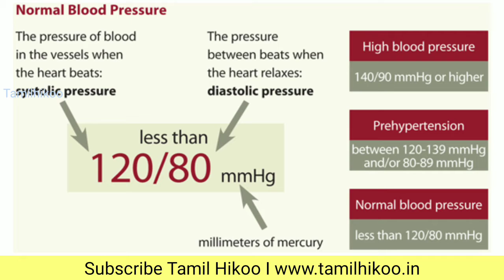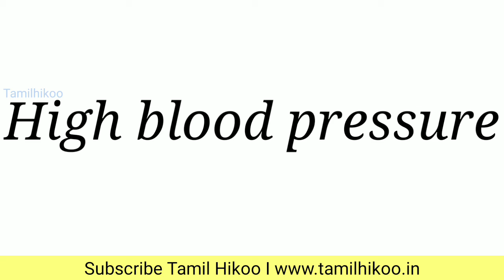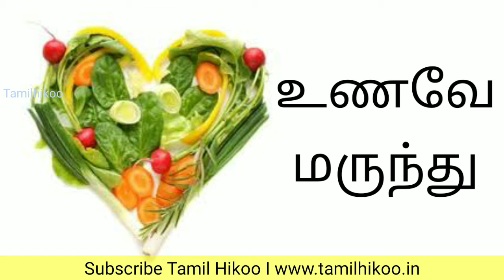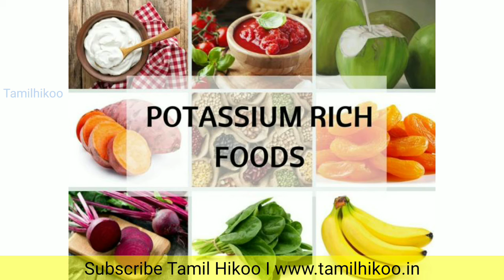இரத்த அழுத்தத்தை தவிர்க்கும் வழிமுறைகள் I Ways to avoid blood pressure in tamil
இன்றைய நவீன கால கட்டத்தில் உயர் இரத்த அழுத்தம் என்பது எல்லாருக்கும் இருக்கும் பிரச்சினையாக மாறி வருகிறது. இந்த உயர் இரத்த அழுத்த பிரச்சனையால் இதய நோய்கள் முதல் சர்க்கரை நோய் வரை ஏற்படுகிறது.

In today's modern world, high blood pressure is becoming a problem for everyone. This high blood pressure problem can range from heart disease to diabetes.